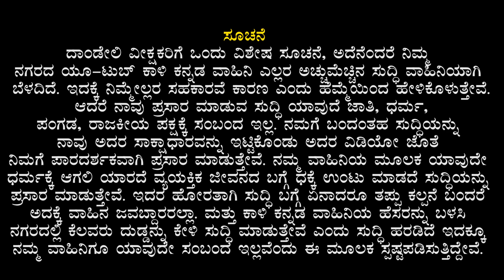Supa : ಮುಳುಗಡೆ ಪ್ರದೇಶದ ಹಿಂದೂ ದೇವಾಲಯದ ವಿಗ್ರಹ ದ್ವಂಸ | Kali Kannada News Dandeli 22 09 2023